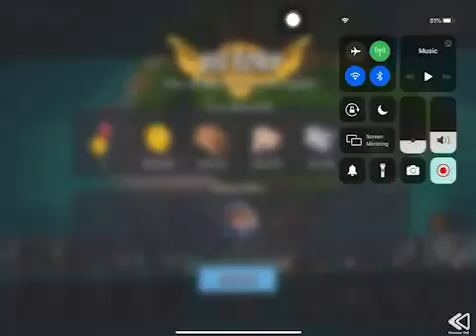Boom Beach - Attack 2152 (Reverse)